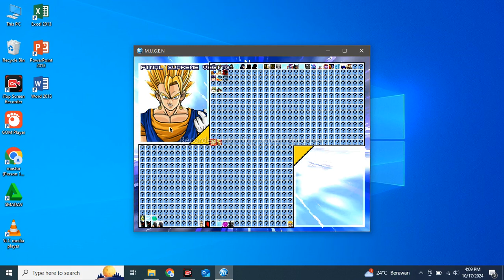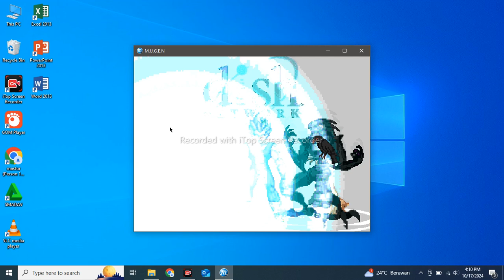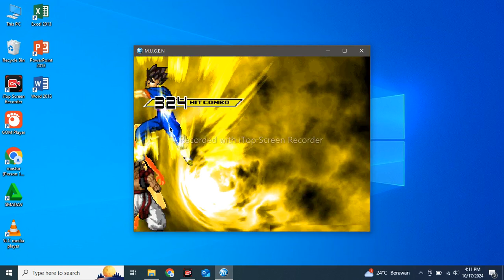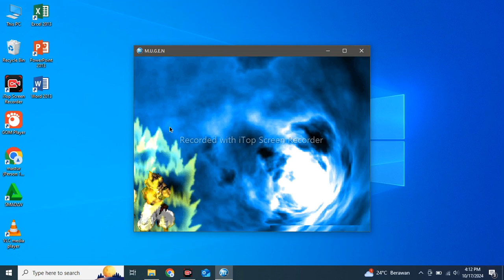Mugen Battle Supreme Vegito and Supreme Gogeta vs Elque and Ella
vs

Stage:
Webtv Stage